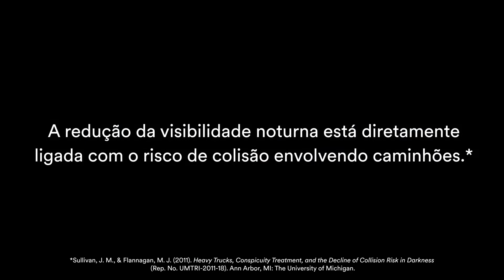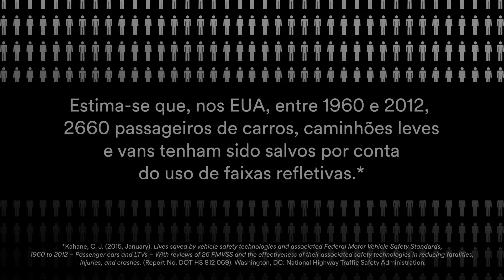Como Faixas Refletivas podem evitar acidentes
Faixas Refletivas para sinalização de veículos faz a diferença no trânsito.